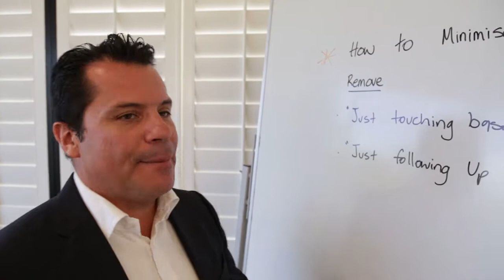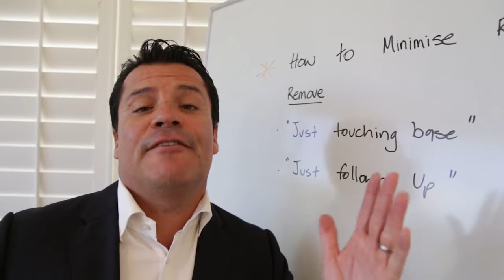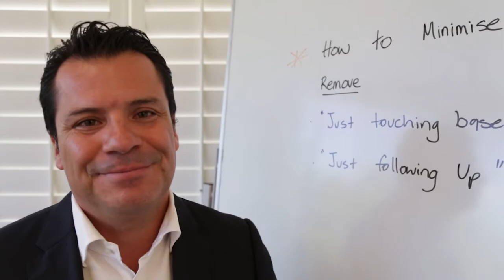"How To Minimise Resistance With Your Follow Up Calls" - Claudio Encina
How To Minimise Resistance With Your Follow Up Calls

"Hi Mr & Mrs Smith, I am ...
... just calling to touch base"
... just calling to follow up"

Remove the "sales agenda" behind the phone call and become more effective on the phone to win more business.

FAST PERFORMANCE TRAINING